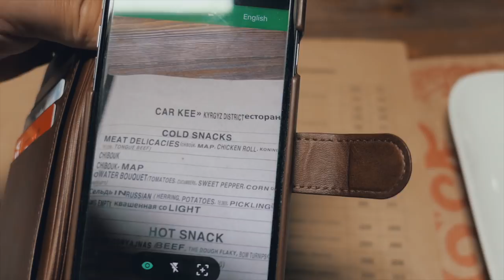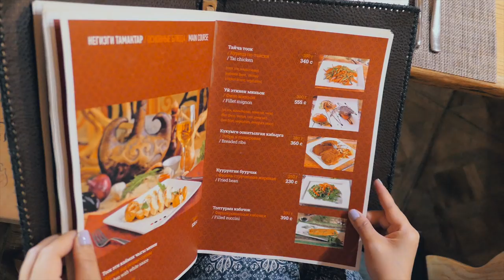Kyrgyz Food & Luxury Yurts - Bishkek & Chunkurchak | KYRGYZSTAN FOOD & TRAVEL VLOG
We didn't know much about Kyrgyzstan before arriving there. It was our first time in Central Asia. We liked the local Kyrgyz food right away and enjoyed our time in the nature.
In this video we eat many of the traditional Central Asian dishes such as plov, shashlik, samsa, laghman, manti etc. We also visit Chunkurchak for a relaxing luxury yurt stay.

Restaurants included in the video: Yr Kese, Пиратская Бухта Pub & Supara Chunkurchak (luxury yurt stay)

MY GEAR:
Main camera
ND filter
ND adapter
Lav mic
Small GorillaPod
GP stabilizer